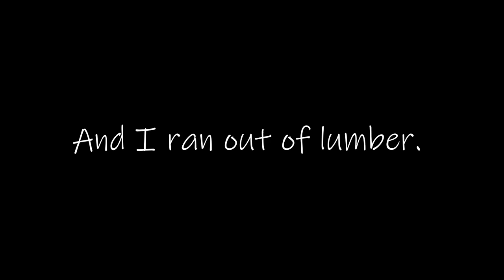All-terrain table episode 2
Episode 2 of building the all-terrain worktable.